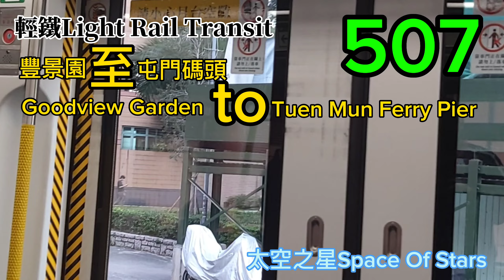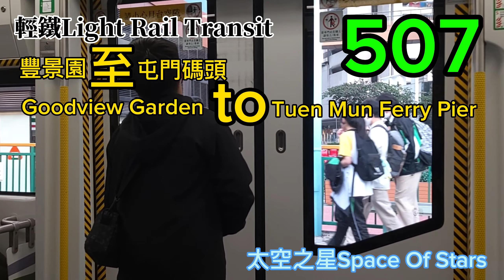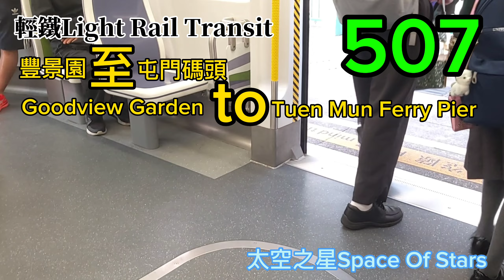Light Rail Transit 507 Goodview Garden to Tuen Mun Ferry Pier